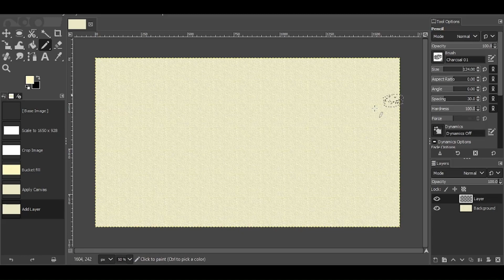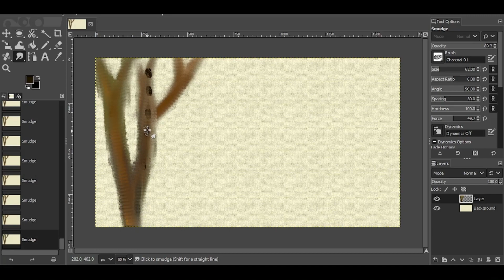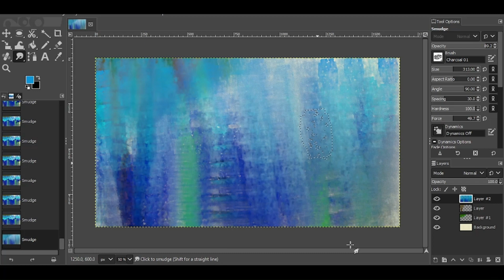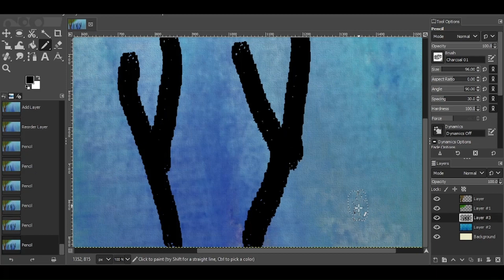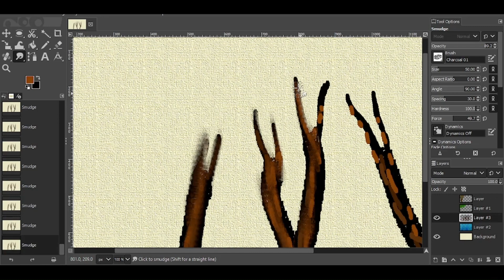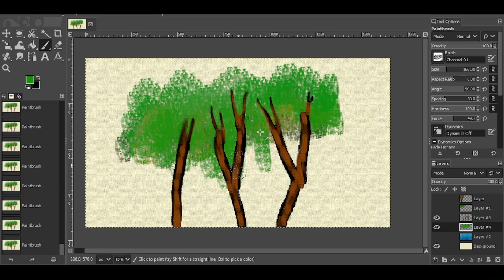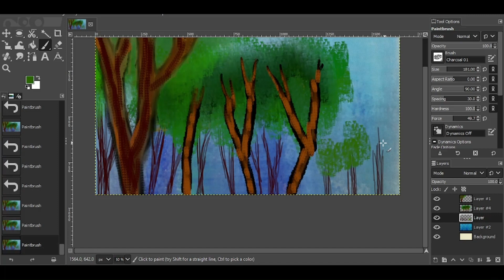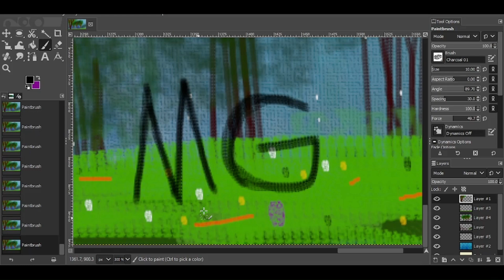Sparse Woods digital painting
I wanted to see if I could make something that looks like an actual painting in GIMP, turns out I can.

This one fought me in editing. It glitched out several times without me realizing, so this is the 3d time its been uploaded. Hopefully I fixed everything.